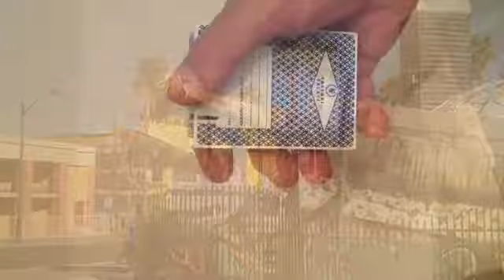Changing up the shuffle Blackjack Casino Dirty Tricks 21 Game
Poker and blackjack dealers also use this trick of changing up the shuffle when a non-tipping jerk is winning too many hands. This SOP was taught at downtown casinos, where new dealers were just learning how to deal the games.